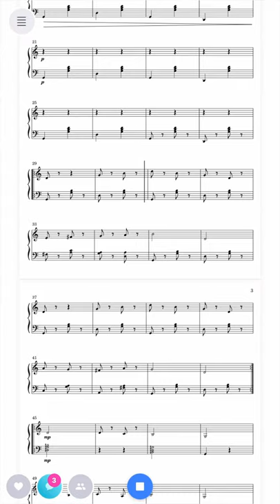楽譜作成アプリFlat -「Galop」by Chase T Van Benschoten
楽譜作成アプリFlatはiPhoneやiPadでの楽譜作成はもちろん、自分の作品をコミュニティで公開することが出来ます！
今回は公開作品の中からChase T Van Benschotenさんの「Galop」をご紹介します。
気に入ったらアプリからいいねやコメントで応援しましょう！

‹直感的な操作で楽譜作成 - Flat›
作成した楽譜をボタン1つで自動演奏させ、印刷やmp3ファイルへのエクスポートも可能です。
ピアノやギター、ドラムなどお好みの楽器を選んで楽譜を作成してみましょう！

◆ Flatが選ばれる4つのポイント！
①直感的な楽譜作成
・タッチ鍵盤で簡単に音符入力
・100種類以上の楽器での自動演奏機能
・タブ譜やドラム譜にも対応
・自動移調機能
・簡単にコードを追加できるオートコンプリート機能
・フルスコアも、特定のパートのみの表示も可能

②インポート＆エクスポート
・PDFでエクスポートして楽譜を印刷（AirPrint対応）
・mp3.ファイルとして音声のみをエクスポート
・MIDI、MusicXMLファイルをインポートして楽譜へ変換

③色々な端末からどこでも楽譜編集
・Flatはクラウドベース！色々な端末（iPhone、iPad、パソコン）からアクセス可能
・出先ではアプリで楽譜作成→自宅ではパソコンで編集など使い分けも思い通り
・オフラインでも作曲作業を継続、オンラインに戻ったら自動で更新
・編集内容はクラウドへ自動保存。保存忘れの心配なし！

④楽譜のシェアや共同編集もスムーズ
・作成した楽譜をTwitterやFacebook、ブログで簡単シェア
・友達とリアルタイムで楽譜を共同作成＆編集
・500万人のFlatコミュニティに作品を投稿＆コミュニティで人気の曲をチェック

高度な記譜機能や高音質楽器の利用にはサブスクリプション、またはライフタイムライセンスが必要です。
サブスクリプション、ライフタイムライセンスについてはこちらのページをご覧ください：